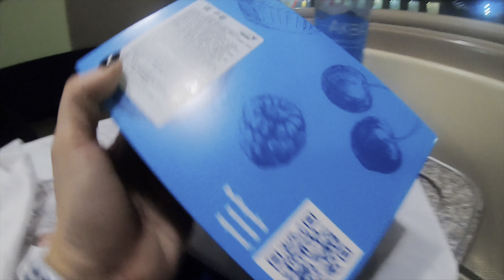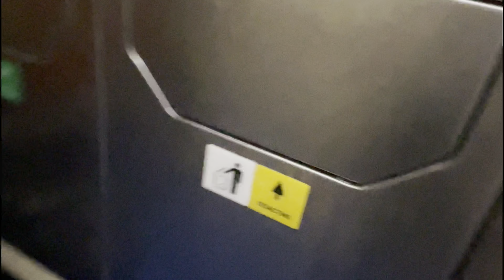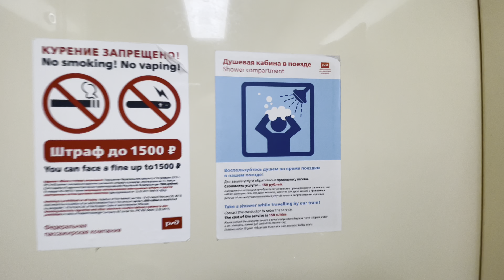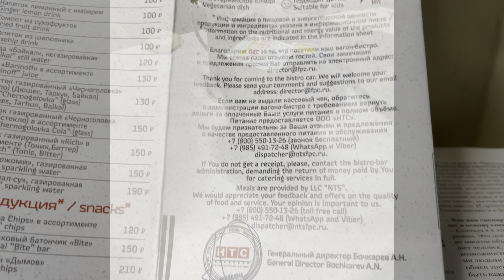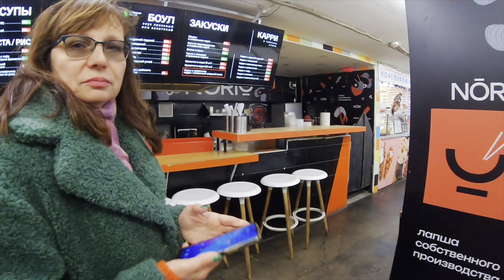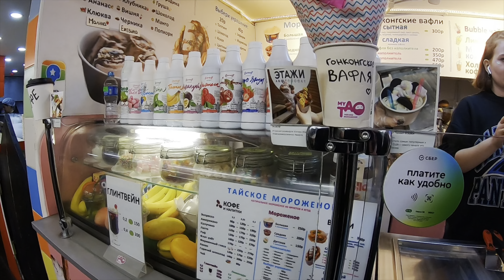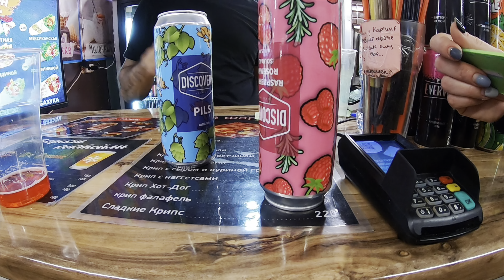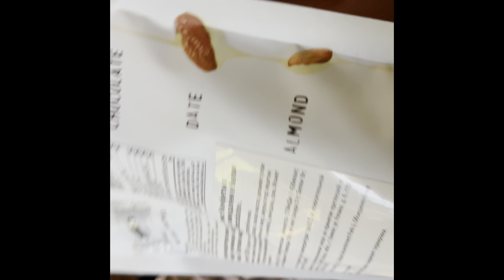Питерская прогулка | Невский проспект и прочее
Без монтажа . Просто совсем некогда было монтировать 😊  оставила видос тут на память , в дальнейшем подчищу моменты для.